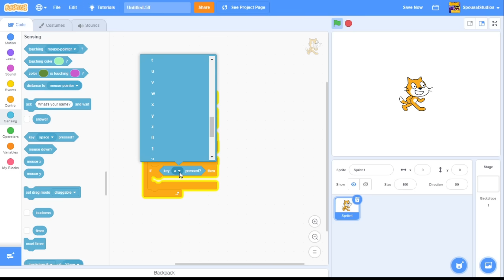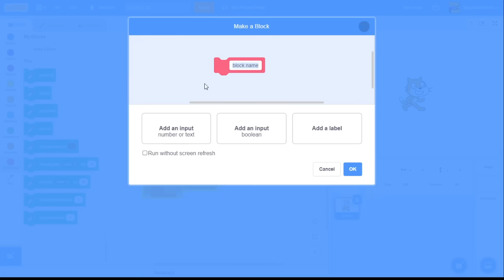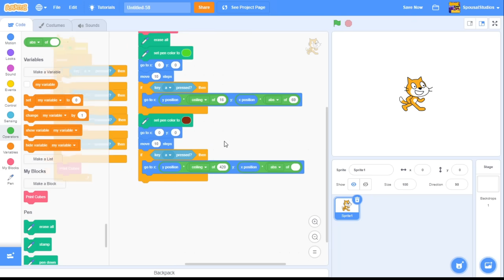How To Make Minecraft 3D In Scratch (Read Description)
(This Is An April Fools Joke, Don't Take It Seriously)
A Simple Tutorial On How To Make 3D Minecraft Using Scratch!
This Tutorial Is Pretty Simple And Should Be Easy For Beginners.